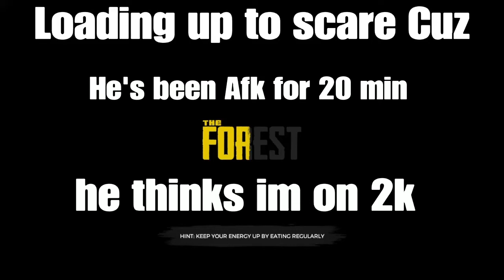Angel Peed Himself